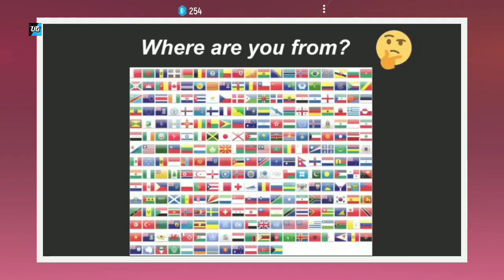Tiles Hop Desiigner - Panda 🐼 Wide-screen Gameplay. V Gamer!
I am V Gamer. Welcome back in a brand new video. In this video I play Tiles Hop Desiigner Panda. 🐼 Original by Desiigner LOD.
This is a music Game please use 🎧🎧 Headphones 🔊 for the Bater experience.